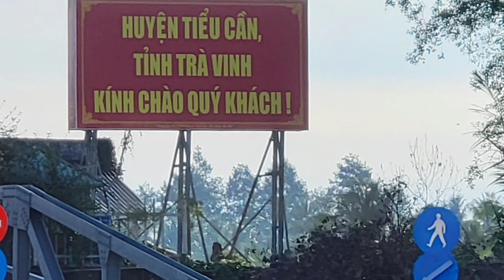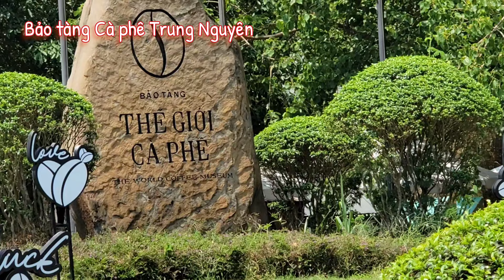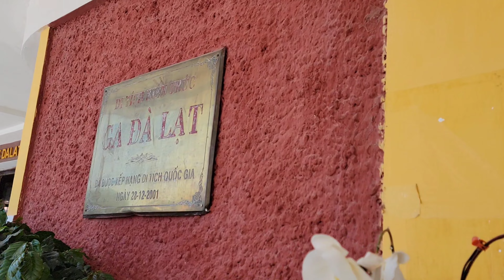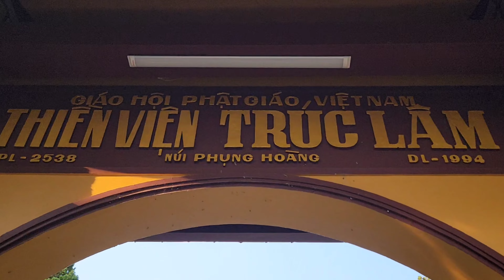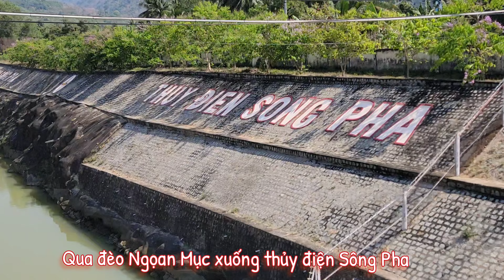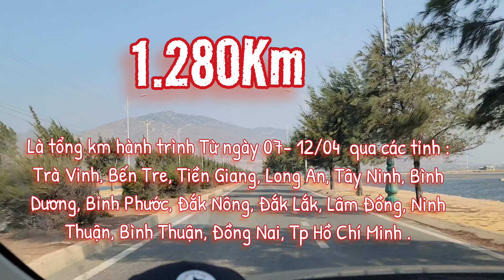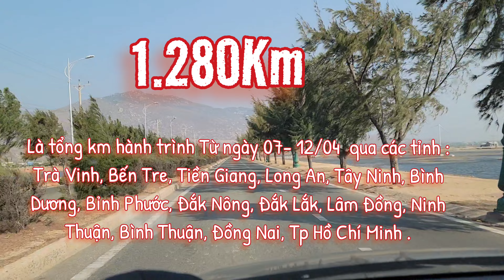Nhật ký hành trình qua các tỉnh miền nam Việt Nam.( 07- 12/04/2024).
Hơn 1.280 Km qua các tỉnh: Sóc Trăng, Trà Vinh, Tiền Giang, Long An, Tây  ninh, Bình Dương, Bình phước, Đắk nông, Đắk Lắk, Lâm Đồng, Ninh Thuận, Bình Thuận, Đồng Nai, Tp Hồ Chí Minh. Chuyến đi du lịch của Ông, bà ,an toàn,mạnh khỏe và vui vẻ.